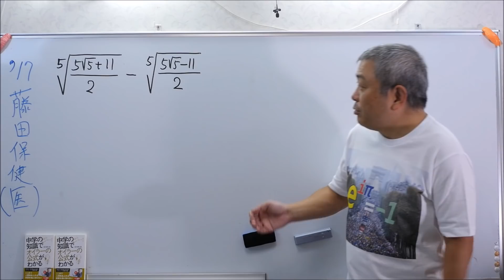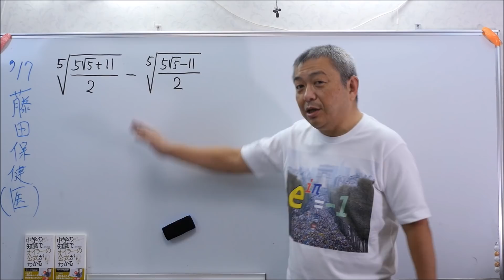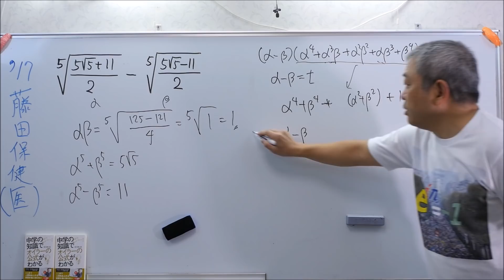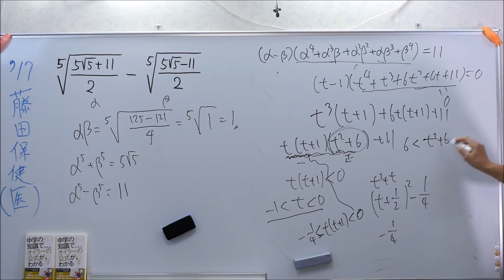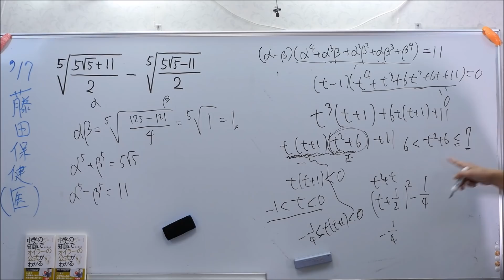藤田保健衛生大（医）5乗根の計算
「中学の知識でオイラーの公式がわかる」